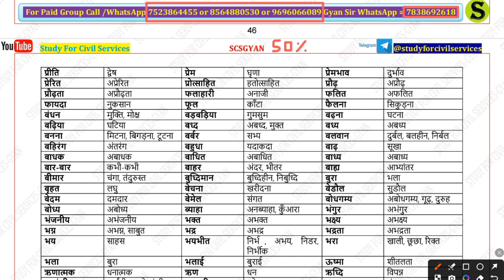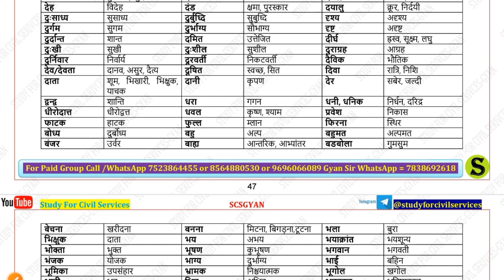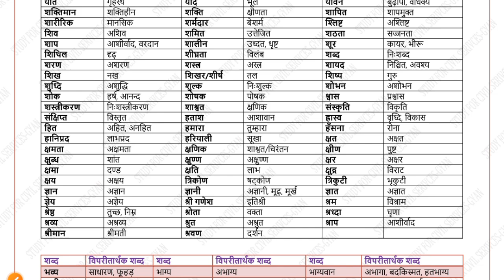Vilom Shabd UPPSC CSAT RO ARO Hindi Gyansir Viral video BPSC UPSSSC Bank Most Imp Class 👍 up police